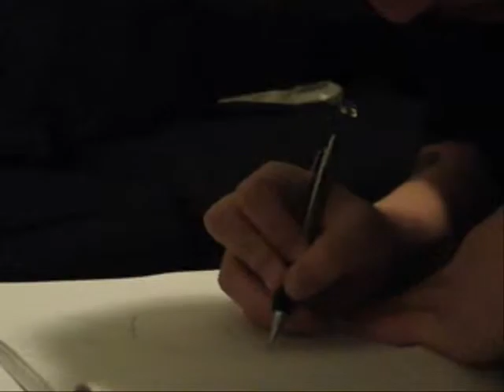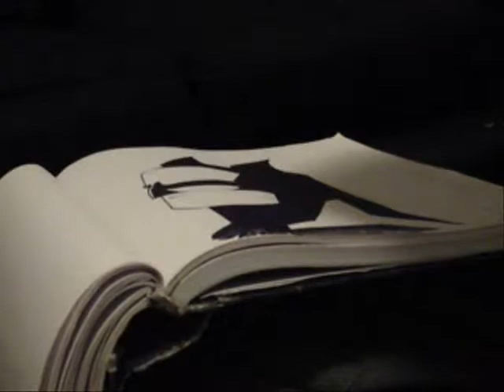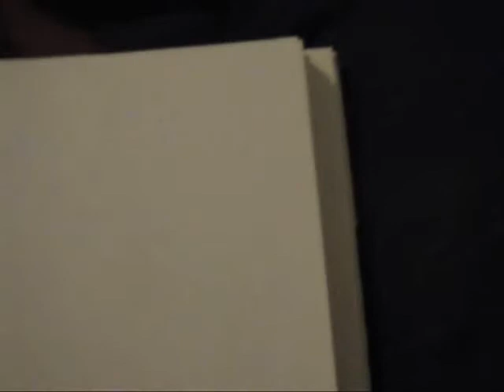WHAT THE FUHK HAVE I BEEN UP T0?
JUST SHOWING OFF SOME TATTOOS I DREW OF MY CITY TACOMA AN OTHER DRAWINGS IN MT BLACK BOOK